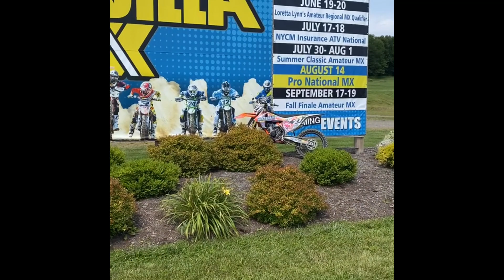Unadilla SummerFest 21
wareham mx riders try Unadilla summerfest
Matt Clark
Brandon Keene
Chris Crispin
Kelsey Rose
Tom (shitbox)